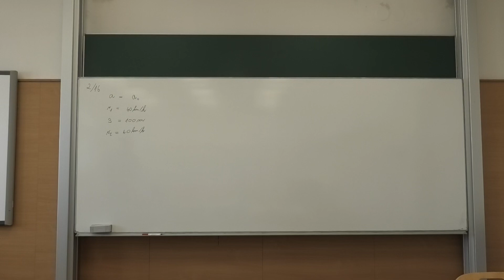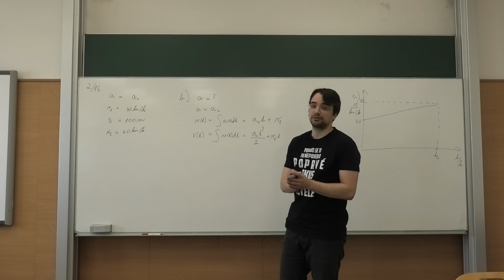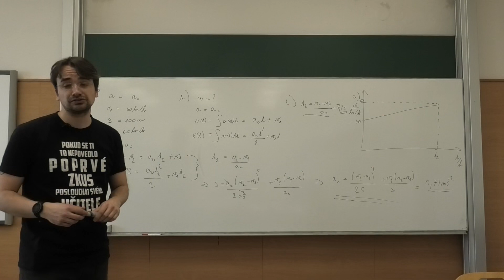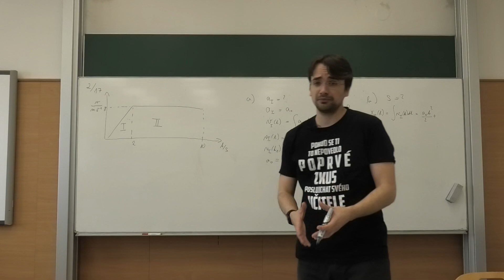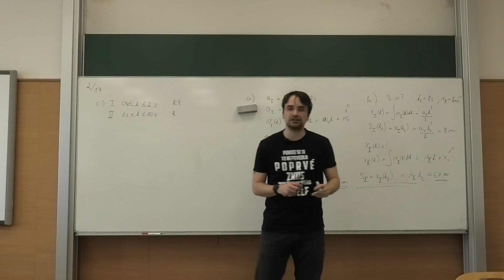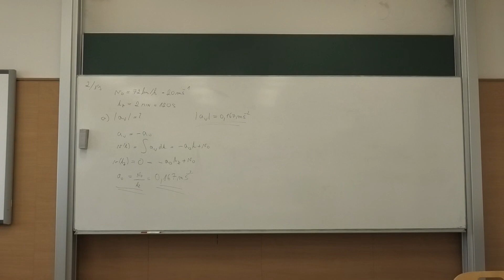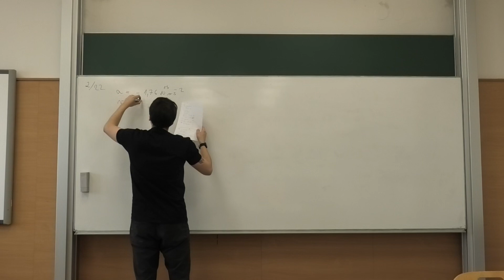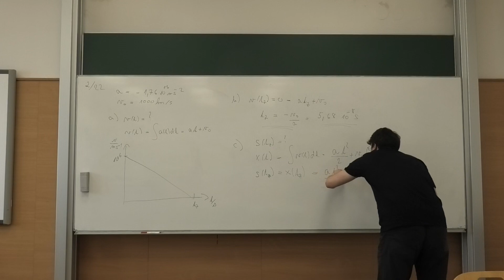Kapitola 2: Kinematika hmotného bodu, Příklady: 2/16 - 2/22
Pro více informací a zpětnou vazbu navštivte ústavní facebook E-learning předmětu MS Teams. Cvičení z předmětu Fyzika I z kapitoly 2: Kinematika hmotného bodu. Video obsahuje řešení doporučení příkladů 2/16 - 2/22